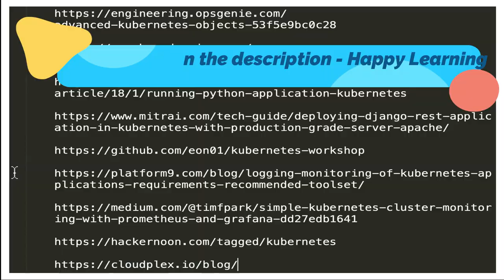21 TUTORIALS OR RESOURCES TO LEARN KUBERNETES | BEST RESOURCES TO LEARN K8S| InterviewDOT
21 TUTORIALS OR RESOURCES TO LEARN KUBERNETES | BEST RESOURCES TO LEARN K8S| InterviewDOT

21 Resources and Tutorials to Learn Kubernetes